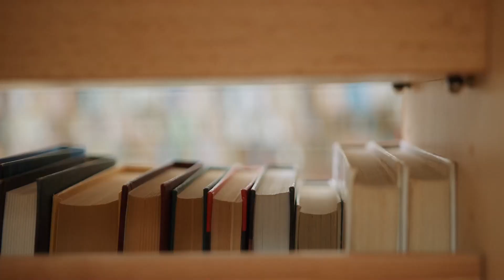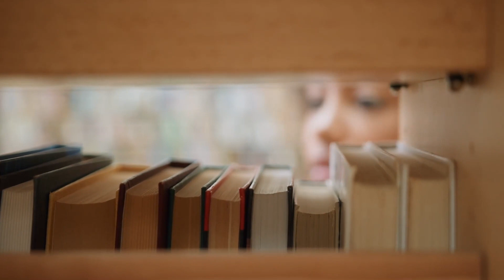Cracking The Code: How AI Is Transforming Tech Startups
Dive deep into the world of technology and startups where Artificial Intelligence (AI) is making waves. In this video, 'Cracking the Code: How AI is Transforming Tech Startups', we explore how AI is not just an additional tool but is becoming the backbone of several startup operations. From predictive analytics to chatbot services, AI's power is evident & integral in the tech startup landscape.

Success stories of tech giants like Tesla and Amazon further emphasize the transformative power of AI. Their diverse applications, such as autonomous vehicles and digital voice assistants, break the stereotype of AI being a complex and inaccessible technology. This video examines these successes to provide a comprehensive view of AI’s far-reaching implications.

The video concludes with a look into the future of AI in startups, hinting at an era where AI's potential touches every sphere of technology. The question is no longer about if AI can revolutionize startups; it's about who will be the next big AI-powered startup? Join us in this exciting exploration of AI and tech startups.

Artificial Intelligence, Startups, Tech, Predictive Analytics, Chatbots, AI Applications, Tesla, Amazon, AI Future, AI-Powered Startups